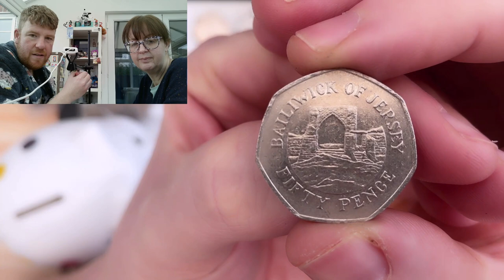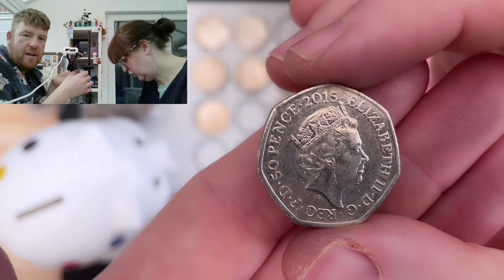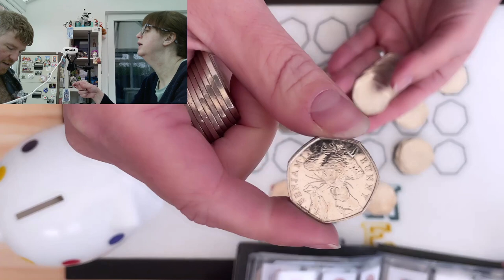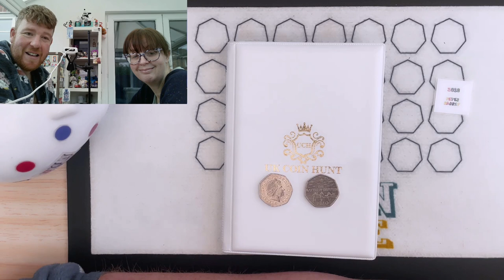I remembered to turn the Microphone on this time! 50p Coin Hunt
You can write to us at:
Bungle Collects
TS19 1ZA